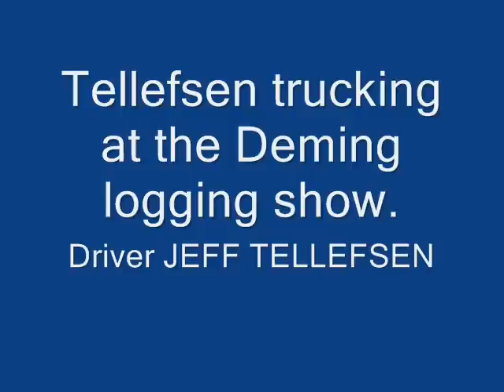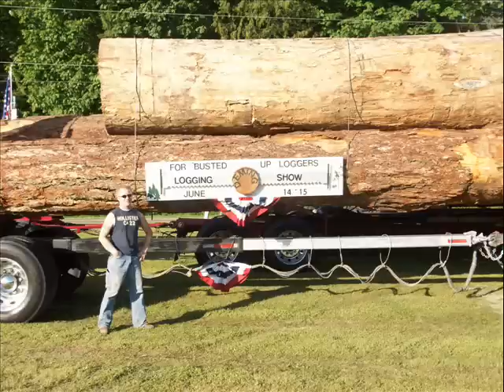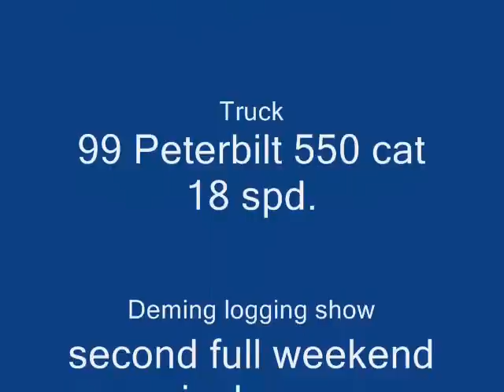2008 Deming logging show Tellefsen Trucking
Jeff Tellefsen arrives at the 08 Deming logging show with his 99 Peterbilt logging truck. The Deming logging show runs the second full weekend in June.